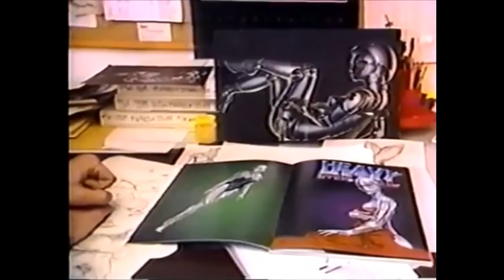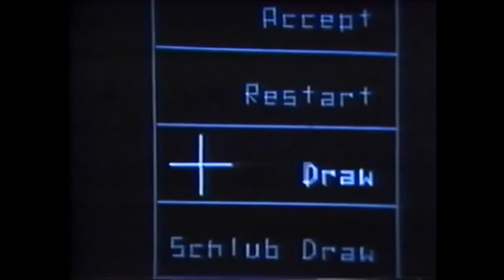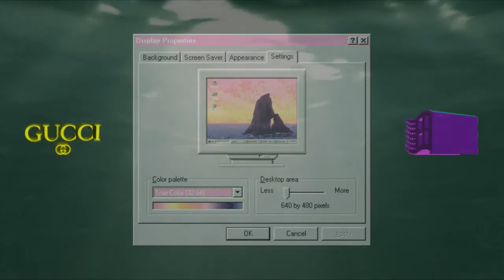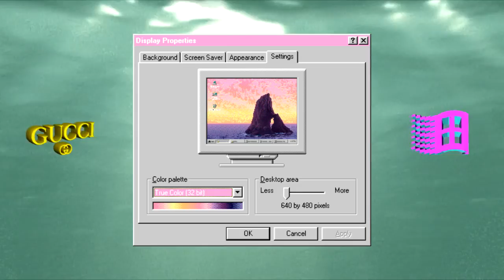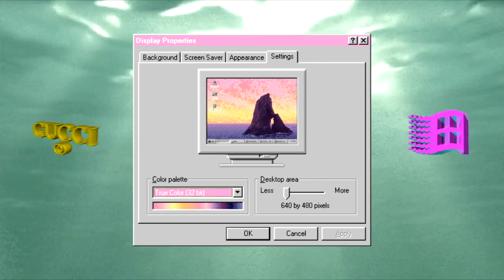Ｎｏｓｔａｌｇｉａ (Vaportrap Mix 03)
Tracklist:

1.Cavalier & Cight - MARVEL
2.Wintertime - I'm Okay (I'm Ight) Freestyle
3.Cight x KLNV - Ｒｅｍｅｍｂｅｒ Ｍｅ ?
4.MISOGI & NIGHT LOVELL - HIDDEN IN OSAKA
5.OG Bobby Johnson [Mizukage Edit]
6.MVEJIMV - eternal
7.Zill Greene - Phantoms
8.wind of the pines
9.YOUNG SACHI - HIROI SEKAI (BABE EDIT)
10.[Savage Grant X 94] Collab

simple music, the_accidental_poet, future trap, ilegal sound, Vaporwave, Soundstation, UNEVERMINE,
e-spirit, Beach Dreams, Astari, S U R G E R Y, Poetic, FE2005, vapor Trap, Vapor Memory, Emotional Tokyo